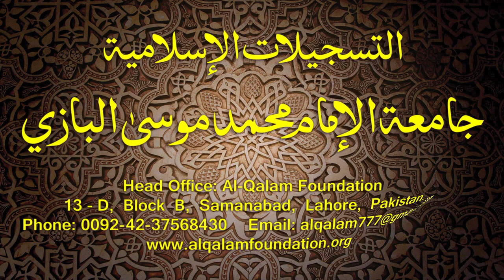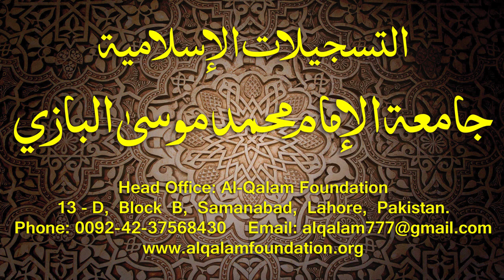Hidayatun-Nahve Dars - 35 - page - 030 - by Maulana Muhammad Zuhair Albazi - 02/12/2014